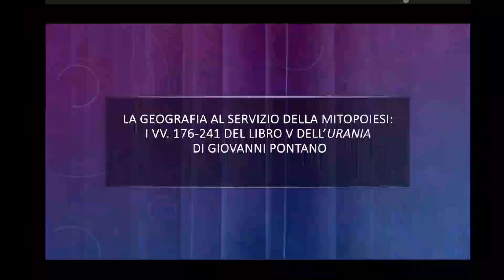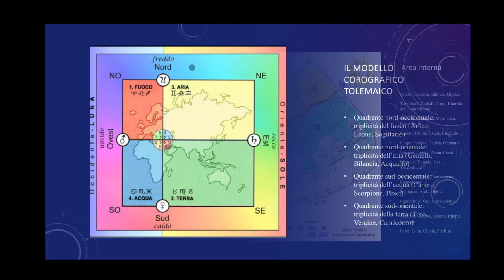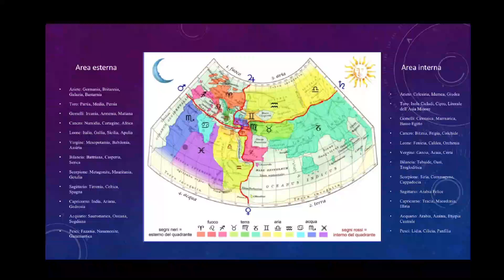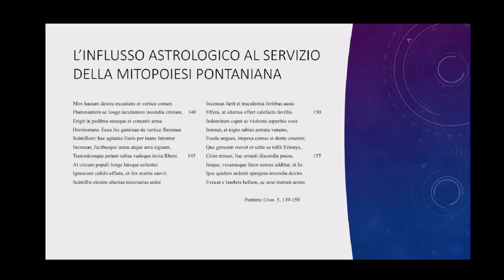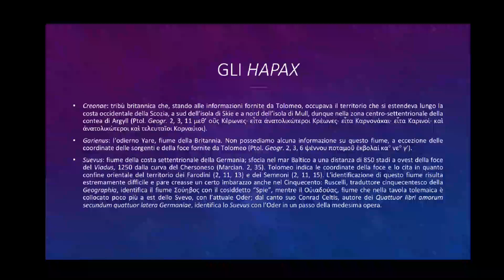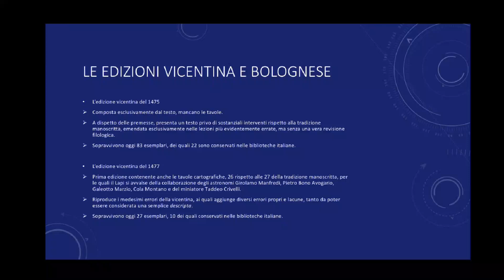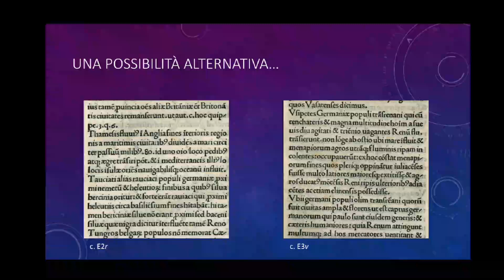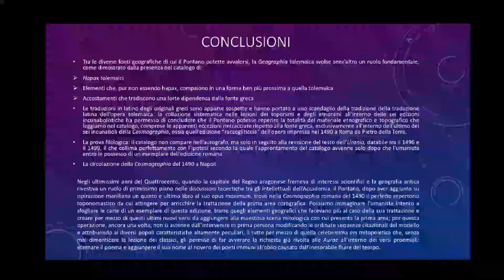Antonio Coppola, La geografia al servizio della mitopoiesi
Antonio Coppola (Scuola Superiore Meridionale), La geografia al servizio della mitopoiesi: i vv. 176-241 del libro V dell’Urania di Giovanni Pontano

Nel libro V dell’Urania, opus maximum dell’umanista napoletano Giovanni Pontano, l’autore porta a compimento il lungo viaggio intrapreso all’inizio dell’opera esponendo gli insegnamenti della cosiddetta “corografia astronomica”. La trattazione corografica, pur consistendo in una rielaborazione poetica del sistema già tracciato da Tolomeo nel terzo libro della Tetrabiblos, risulta arricchita non solo dall’aggiunta di diversi miti, frutto della straordinaria abilità mitopoietica dell’autore, ma anche dall’inserzione di lunghi excursus storico-geografici che, assenti nel modello, presuppongono il ricorso ad altre fonti. Un caso particolarmente emblematico di questa seconda tipologia di intervento è rappresentato dai vv. 176-241 in cui, nel presentare la prima area dell’ecumene tolemaica (Gallia, Germania, Britannia, Bastarnia), Pontano arricchisce la trattazione astrologica mediante diverse scene fantasiose atte ad esemplificare la ferocia dell’influsso marziano, per una delle quali ricorre ad un lungo catalogo etnonimico e toponimico di estremo interesse; il catalogo, infatti, si compone non solo di popoli, fiumi e monti ben noti nel mondo antico, ma anche di altri quasi del tutto assenti sia nella letteratura greca che in quella latina, tanto da renderlo una vera e propria miniera nell’individuazione delle fonti geografiche pontaniane. Nel corso del seminario si presenteranno i risultati ricavati da un’indagine capillare condotta sugli elementi geografici citati dal Pontano, più nello specifico si illustrerà come la forte interazione tra filologia, intertestualità e storia del libro abbia permesso di individuare l’esistenza di una precisa fonte presente sul banco di lavoro dell’autore. Si tenterà inoltre di mostrare, tramite un’incursione nel laboratorio poetico del Pontano, come le inserzioni geografiche, amalgamandosi con quelle storiche, costituiscano un ausilio alla mitopoiesi nella creazione di un ordito poetico altamente originale e perfettamente coeso.

00:00 Intro
03:16 Antonio Coppola
1:09:30 Discussione
1:13:41 Paola Caruso
1:20:30 Francesco Tateo
1:26:56 Antonietta Iacono
1:30:55 Giuseppe Germano
1:31:40 Giuseppe Zeccato
1:34:46 Nicoletta Rozza
1:37:29 Jessica Ottobre
1:41:04 Conclusioni e saluti